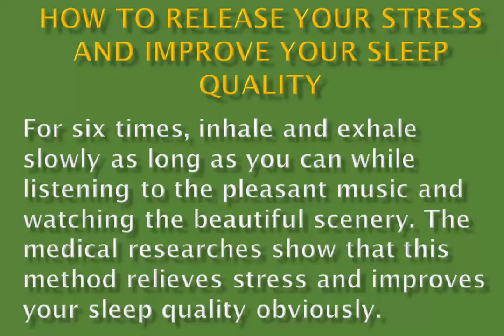How to relieve your stress and improve your sleep quality by this video - Part 3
For six times, inhale and exhale slowly as long as you can while listening to the pleasant music and watching the beautiful scenery. The medical researches show that this method relieves stress and improves your sleep quality obviously.